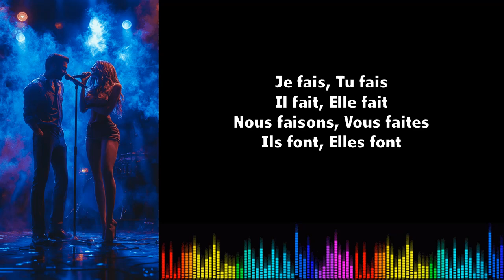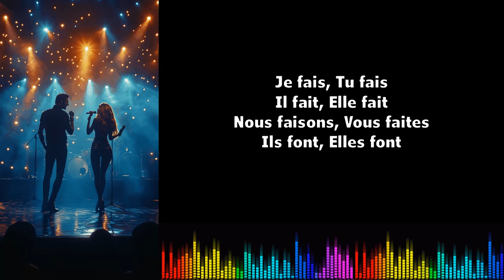Canto conjugación francés ♫♫ FairePrésent de l'indicatif